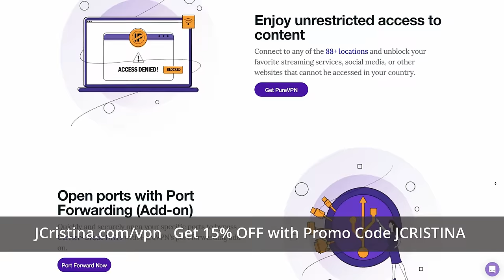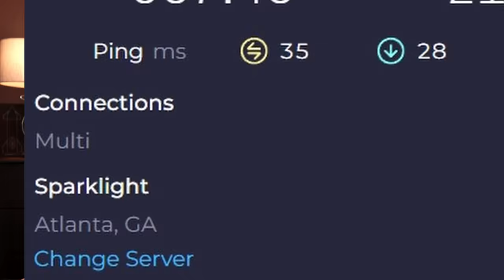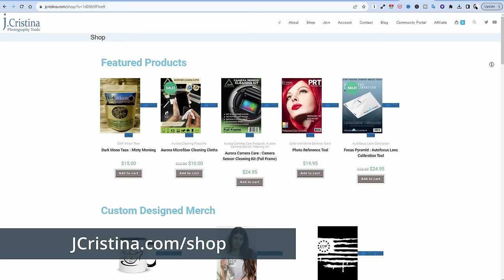SpaceX Starlink Makes A BIG Announcement